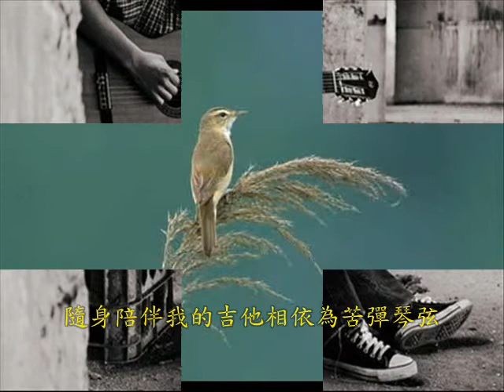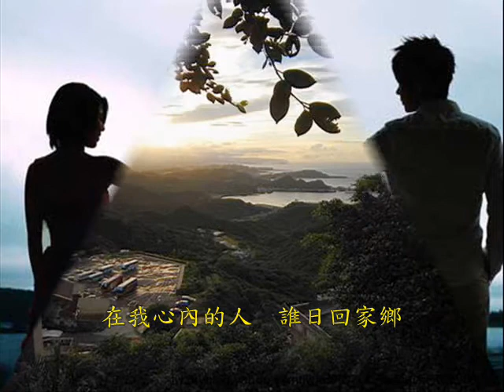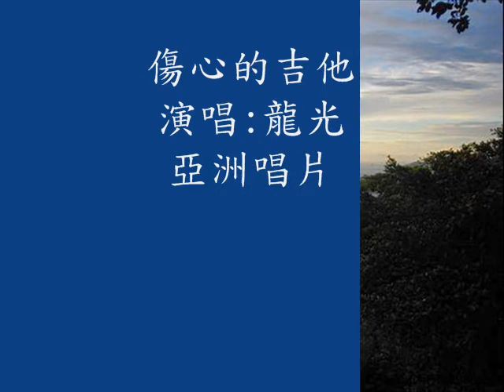龍光 ---傷心的吉他..（飛虎拉吉歐製播）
龍光演唱---傷心的吉他..（飛虎拉吉歐製播）